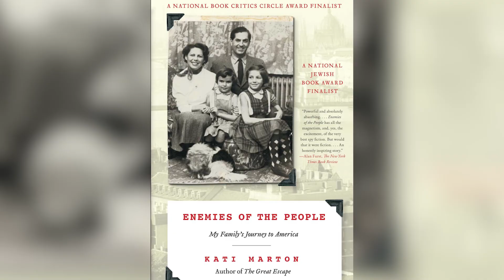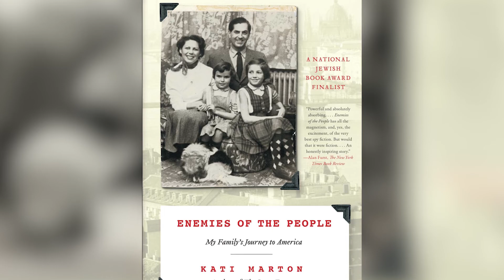Celebrate International Women's Day with Kati Marton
Kati Marton is interviewed by David Alpern about her latest book The Chancellor: The Remarkable Odyssey of Angela Merkel. The “captivating” (The New York Times), definitive biography of German Chancellor Angela Merkel, detailing the extraordinary rise and political brilliance of the most powerful—and elusive—woman in the world.